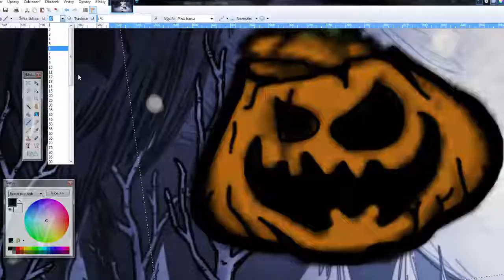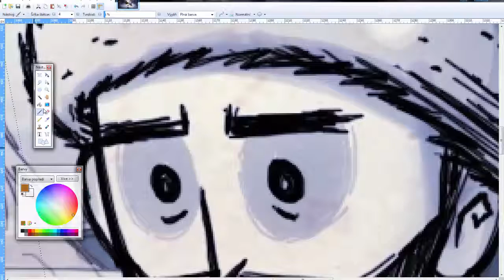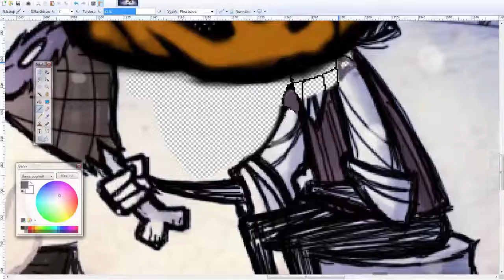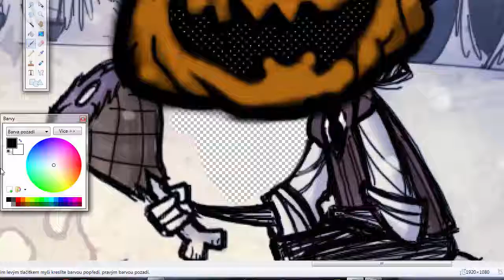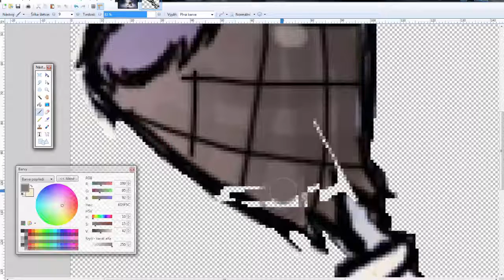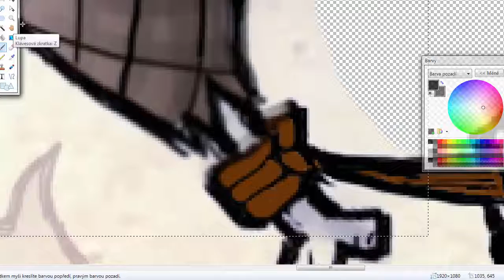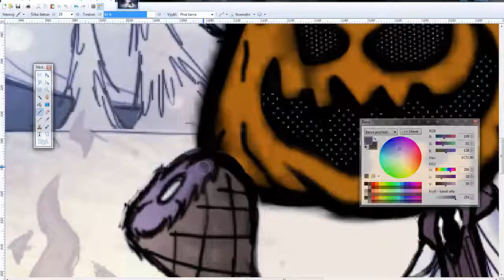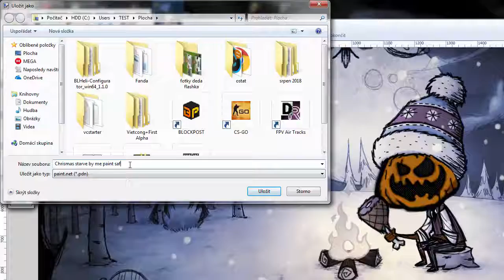PAINTING DST WALLPAPER FOR CHRISMAS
Hey it is just picture